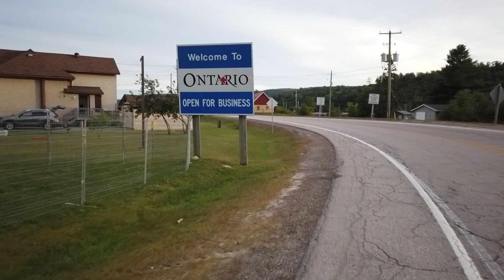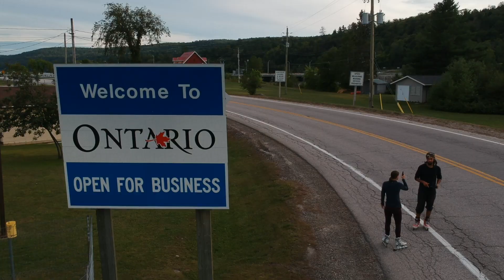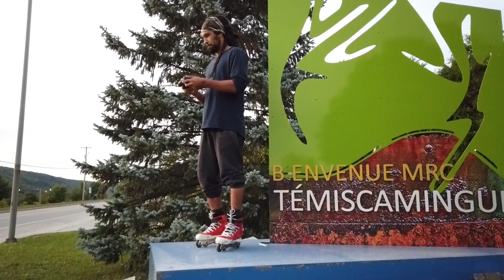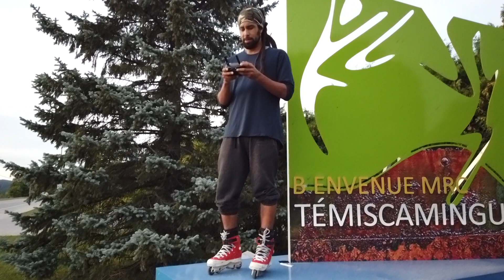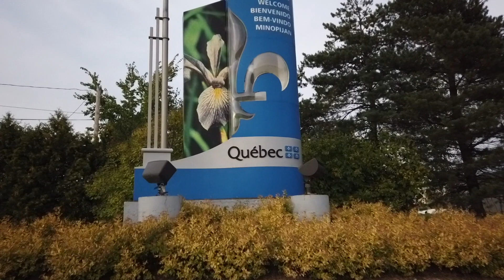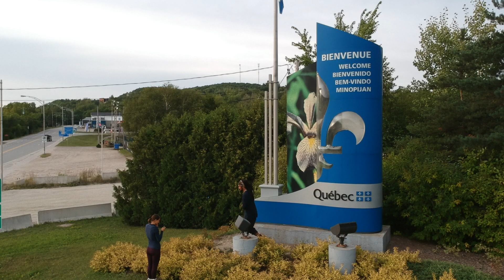Skating from QC to ON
Zhiyun Crane V2 (Canada)